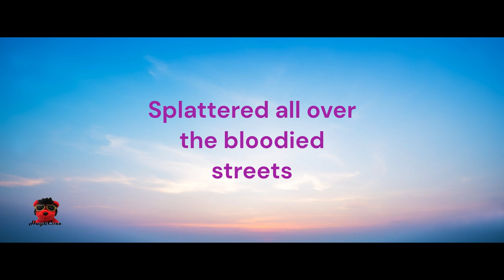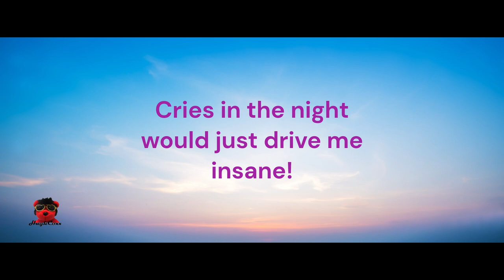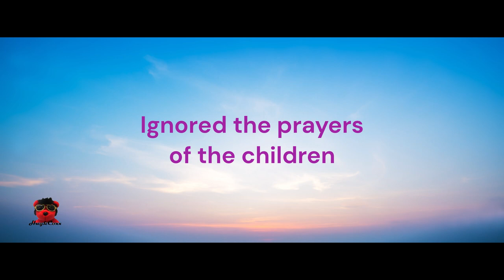Streets of Sodom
A metal song, cause why not!! :)